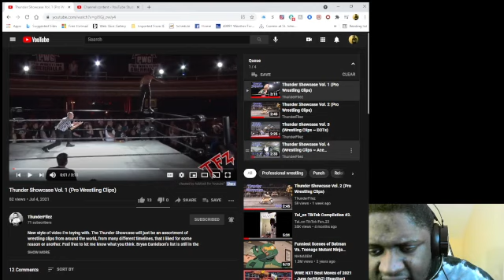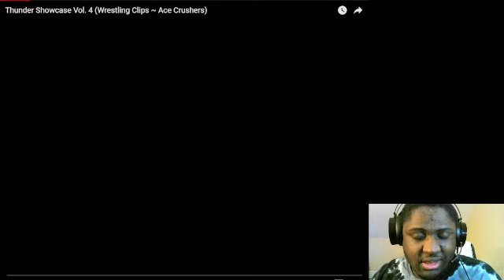Thunder Showcase Pro Wrestling Compilation Vol 1 - Vol 4 Reaction